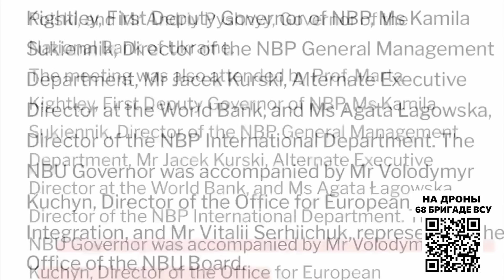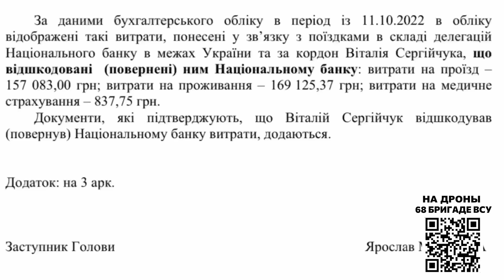Секс-скандал в Национальном банке Украины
Секс-скандал в Национальном банке Украины! Глава НБУ Пышный во время войны устроил своего бой-френда «советником» в Нацбанк, и за счет государства возит в зарубежные командировки.

*ПОМОГАЕМ ВСУ!*

🇺🇦 Мы помогаем отдельной егерской бригаде № 68 с обеспечением. Ребятам нужно 3 дрона MAVIC FLY MORE COMBO

*Присоединяйтесь! *
✓ банковские реквизиты нашей организации МЕДИАОБОРОНА

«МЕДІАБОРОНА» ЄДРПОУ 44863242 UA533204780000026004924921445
Назначение платежа: на дроны для ВСУ